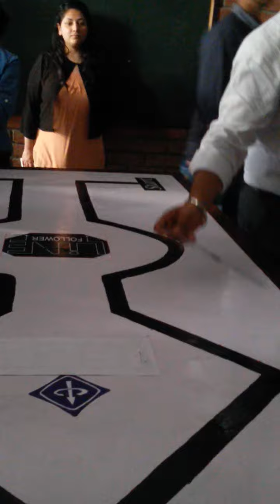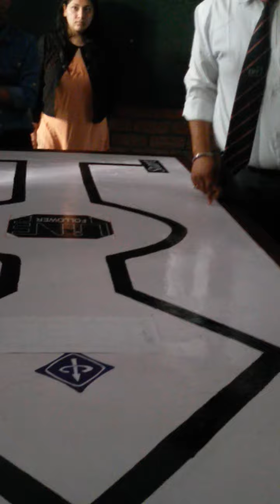Line follwer circuit working in events of dit university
In 2k16 organised by IEEE